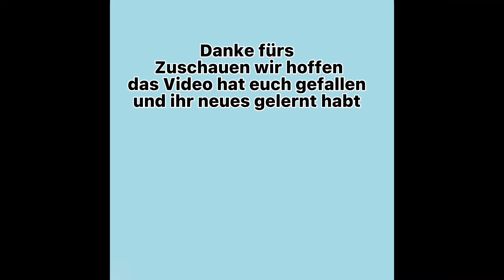Wasserkreislauf_Zustände des Wassers_Trinkwasser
Marijana, Gabriel, Nour